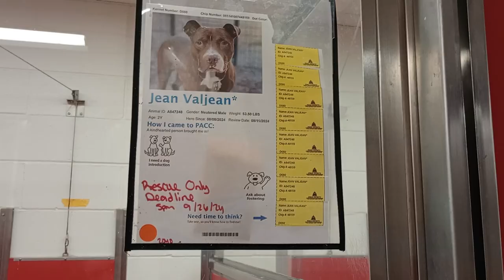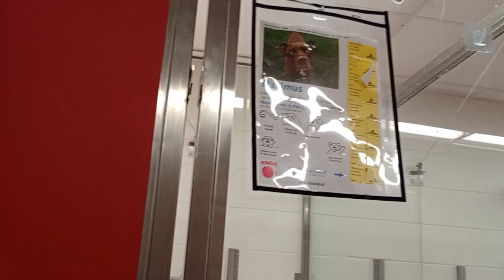Jean Valjean 2y A847248 kennel 80 pod 3 PACC shelter coming around some hesitation but all's good394